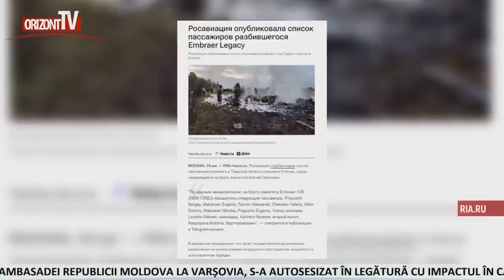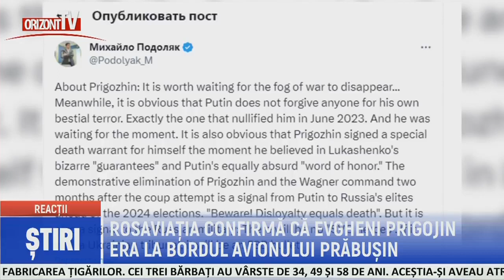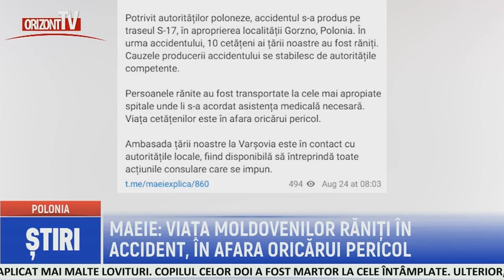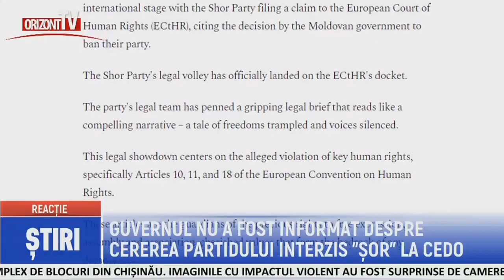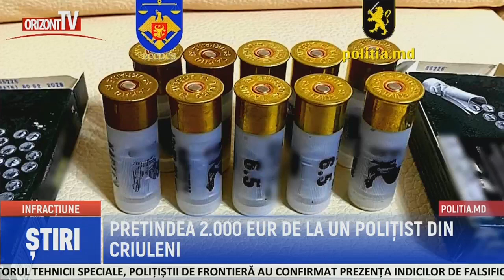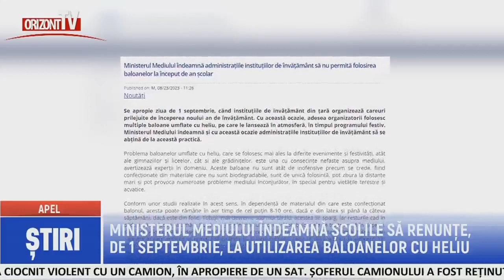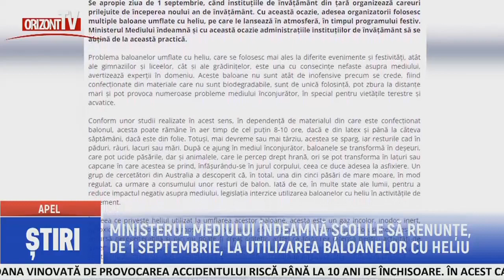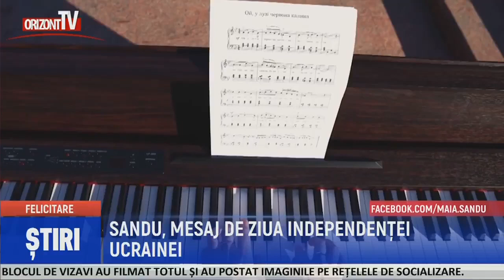ȘTIRI 2023-08-24 | 12.45